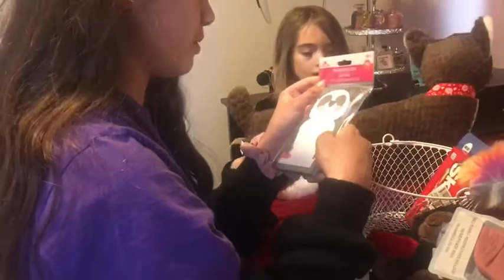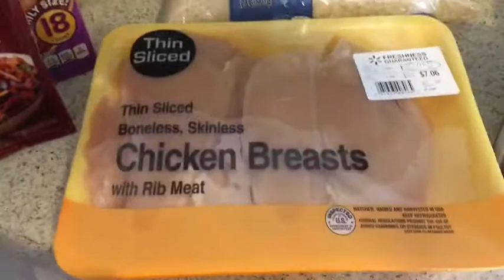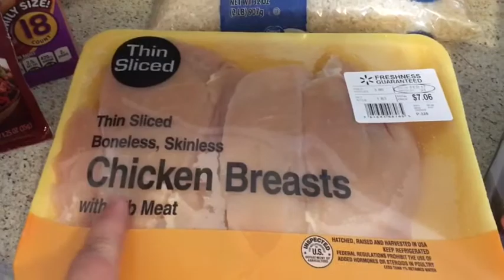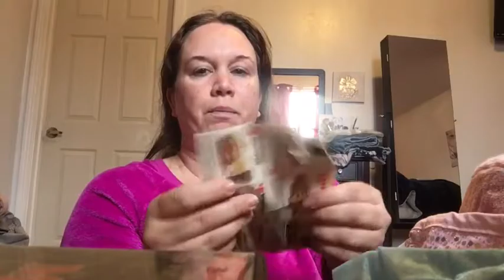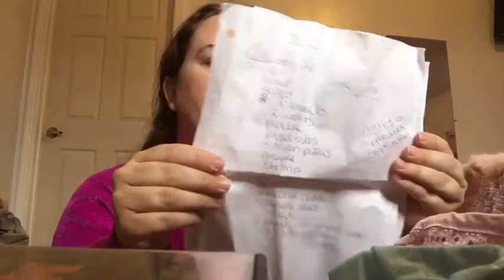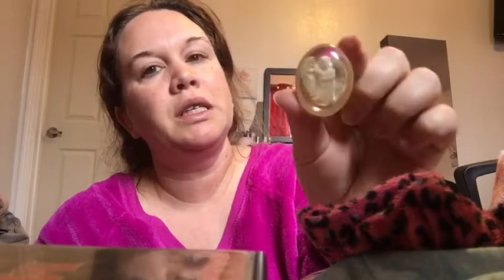VLOG: WALMART GROCERY HAUL, MY DAUGHTERS REACTION TO THEIR VALENTINES GIFT, CLEANING OUT MY PURSE !